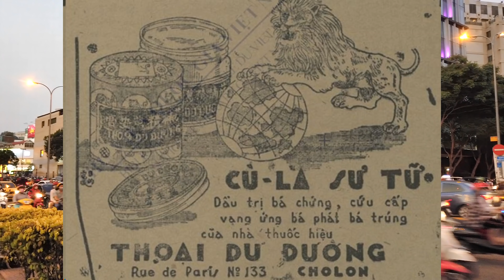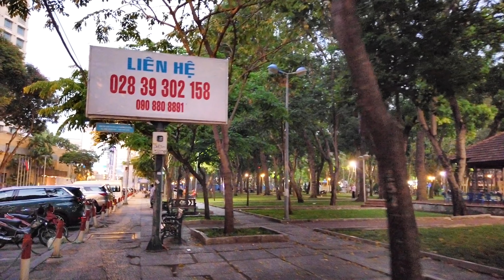Xem Nhà 28 Nguyễn An Ninh Khu Cửa Tây Chợ Sài Gòn (Chuẩn Bị Họp Chợ)